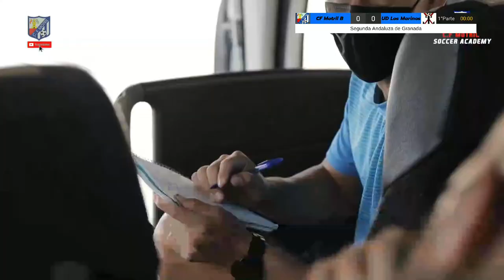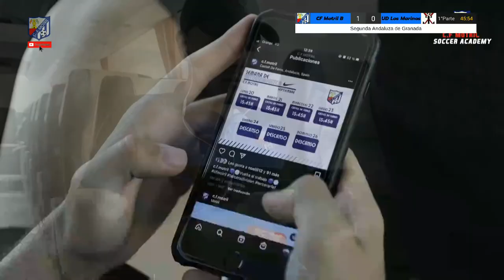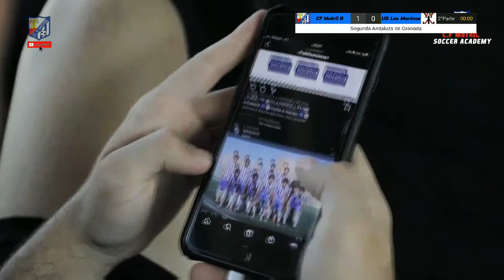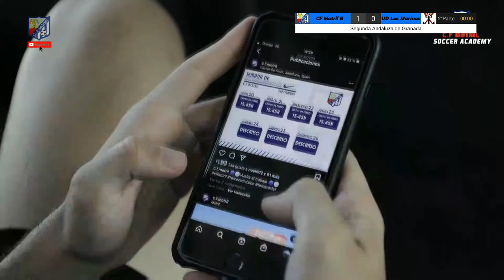CF Motril B - UD Los Marinos